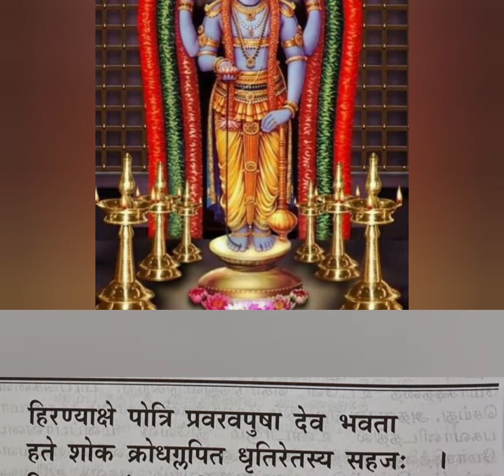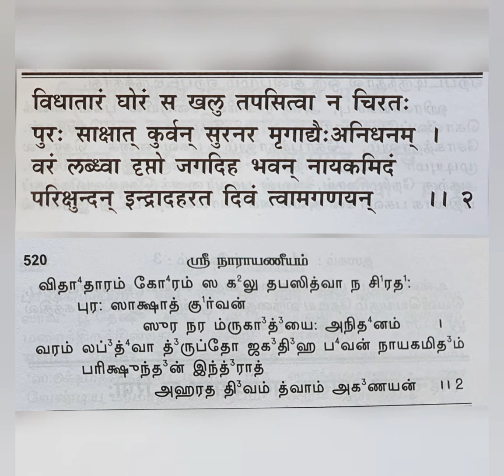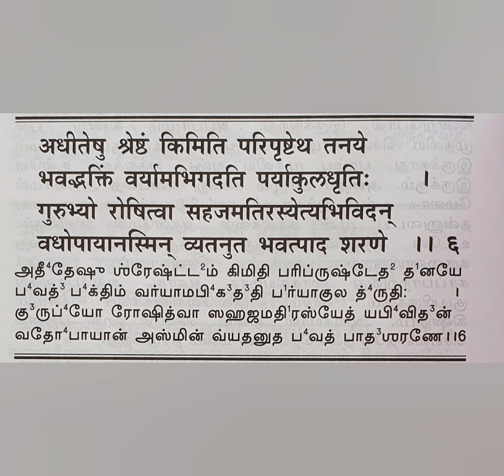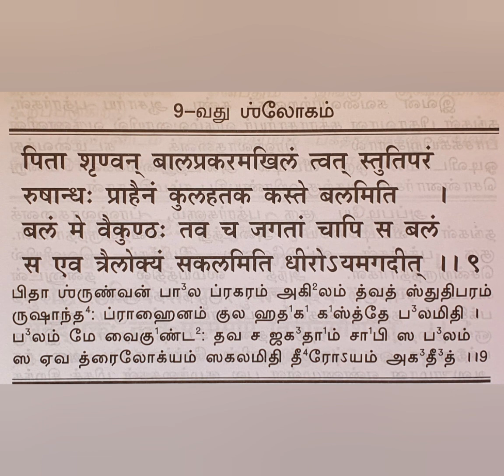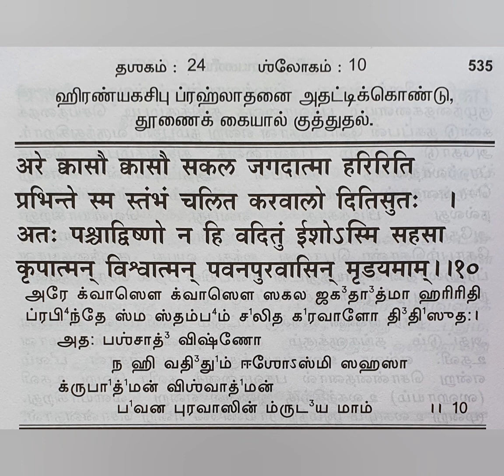Narayaneeyam dasakam 24...practice video for parayanam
Learn Narayaneeyam and receive Lord Guruvaayurappan blessings